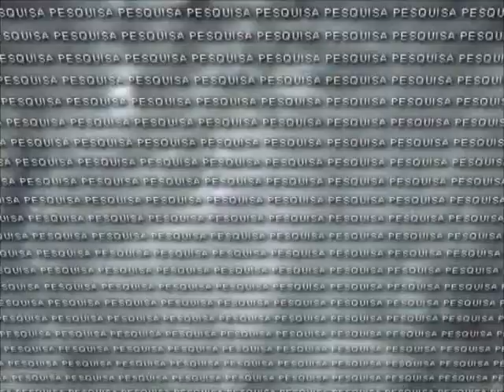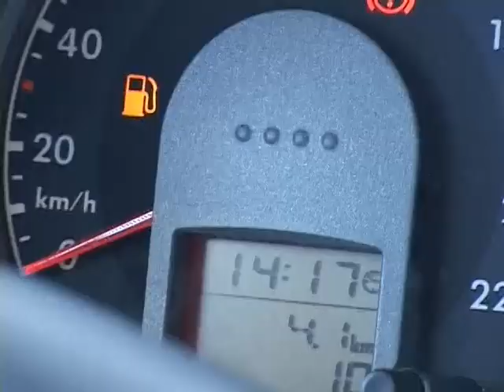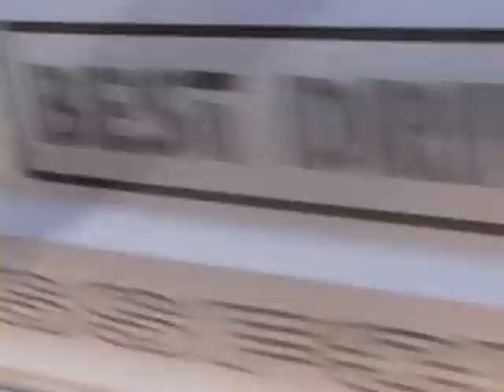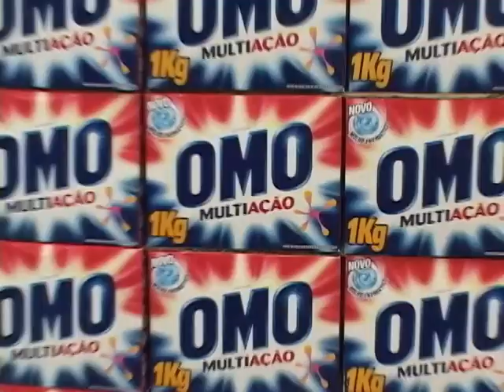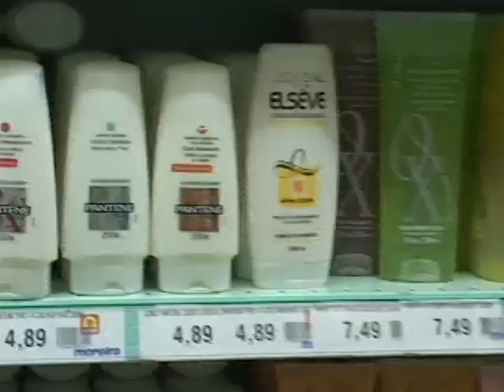Programa Gestor Episodio 01